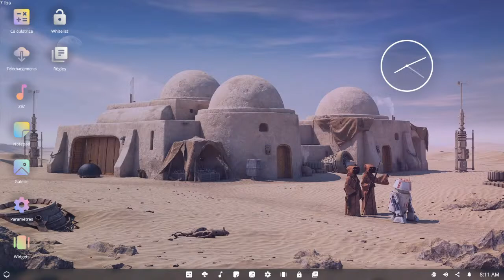Retour sur NOVA LIFE, on est garagiste!!!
Et yoooo les ami on se retrouve pour un nouveau live sur un live detente avec quelque jeu bref, voici les info de la description mais avant tout, les regle des commentaire:

ne pas spam
ne pas insulter
ne pas faire de full maj
respecter les autre
ne pas se moquer
(sa peux vous servire pour pas etre ban)

Traffic fluide
Nouveau staff
Cherche partenariat OMSI2
Cherche de Modeur FS19
Cherche partenariat discord
Cherche partenariat Roblox
Cherche partenariat de Cosplay

PS: mes reseaux